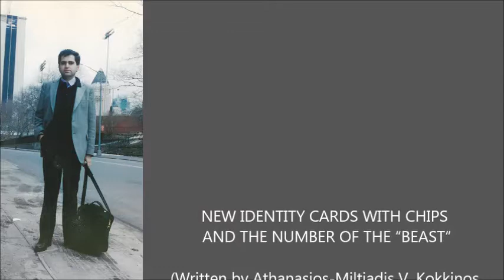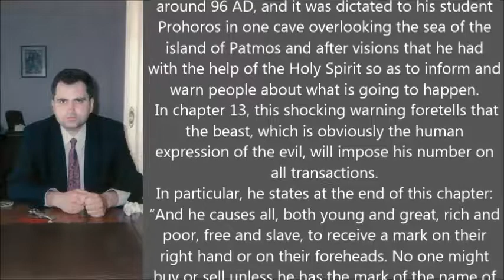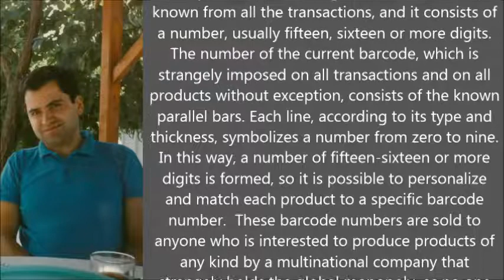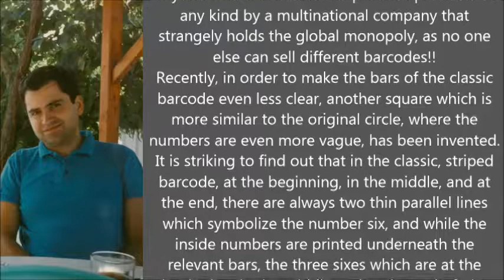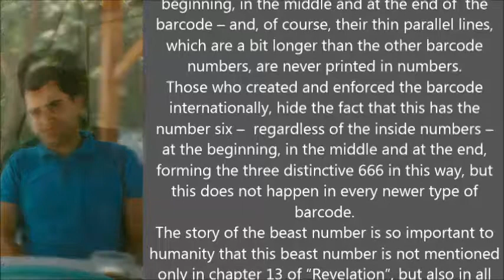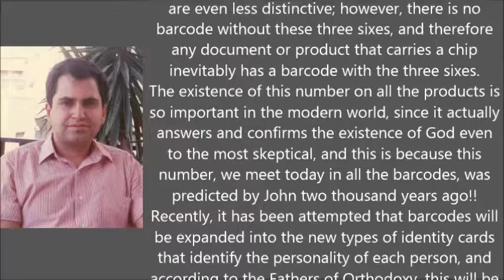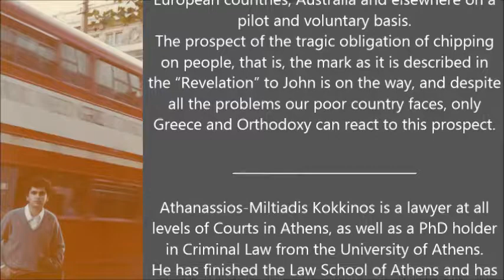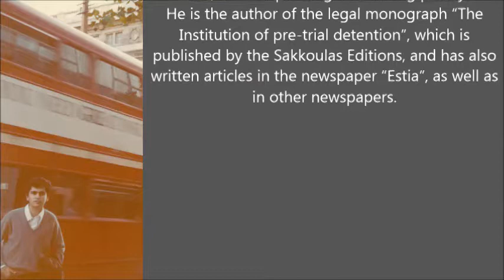New identity cards with chips and the number of the "beast"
Written by Athanassios-Miltiadis V. Kokkinos Lawyer-Economist, Doctor of Law